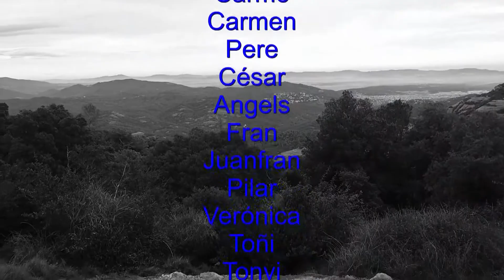La cadireta,Obits, Vall d´horta 11-11-2017